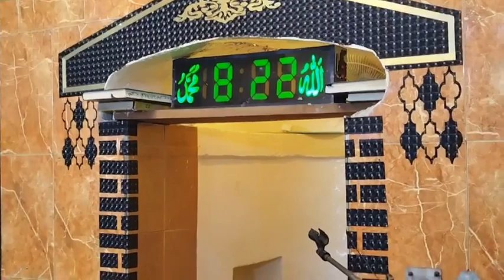Grand mariage - Majliss de M. Abdoulkarim Housseine, à Moroni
Grand mariage - Majliss de M. Abdoulkarim Housseine avec sa chère épouse, Mme Nisrine Ahmed Soilih, à la place publique de Mtsangani (Bangweni Mtsangani) - Moroni, le 25 juillet 2023. Ce grand rassemblement religieux qui est très crucial dans notre société, est une étape très importante pour mieux marquer le démarrage des festivités.

Source
Djibaba Mahamoud